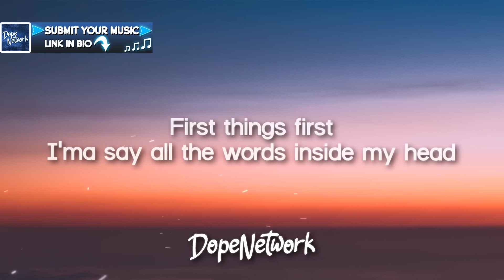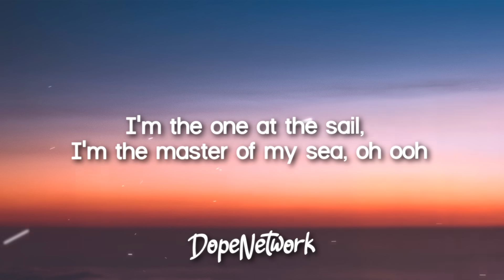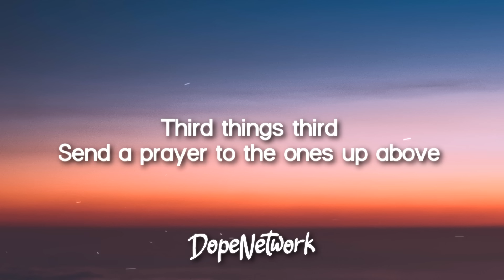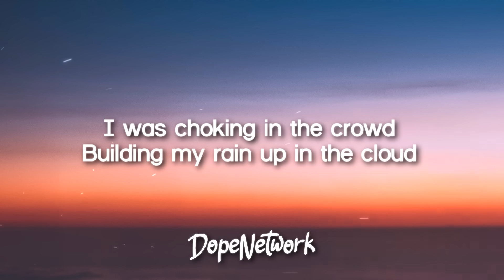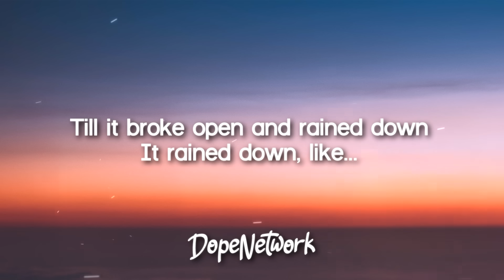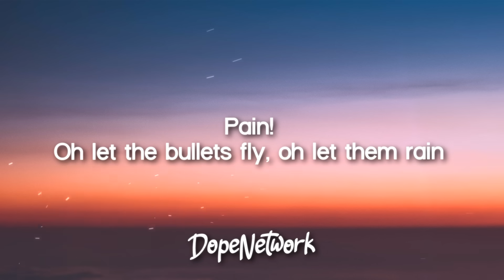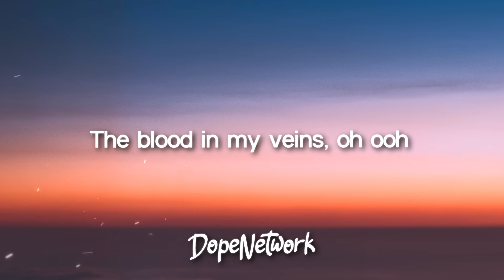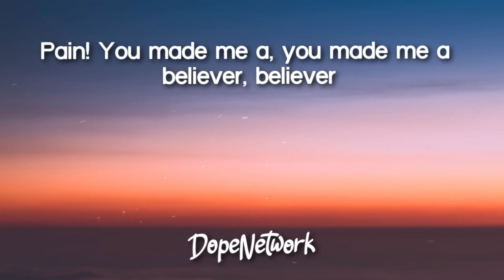Imagine Dragons - Believer (Lyrics)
Lyrics video for "Believer" by Imagine Dragons.

Pain!
Pain!
Pain!
Pain!

Pain!
Pain!
Pain!
Pain!

Pain!
Pain!
Pain!
Pain!